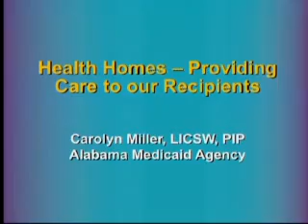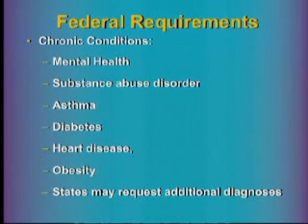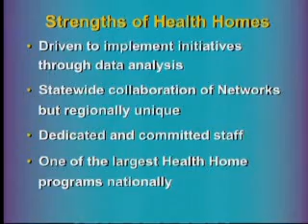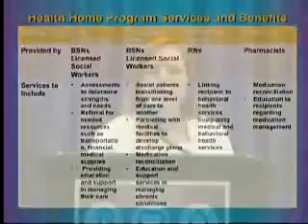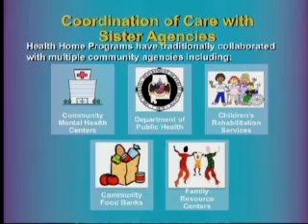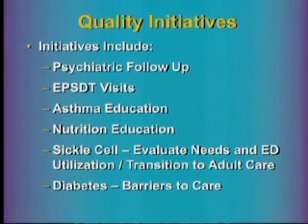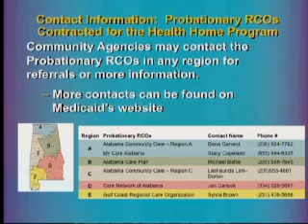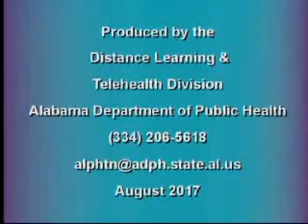2017 ALNSC - Health Homes Providing Care Coordination to AL Medicaid Recipients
Carolyn Miller, LICSW, PIP